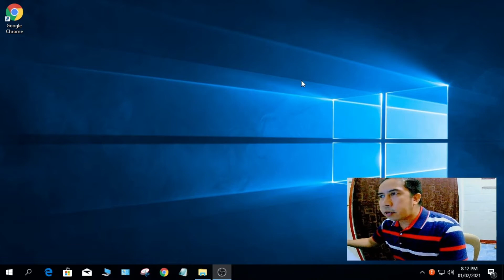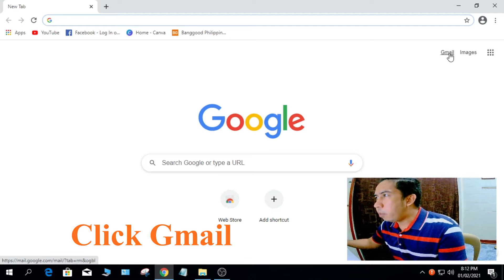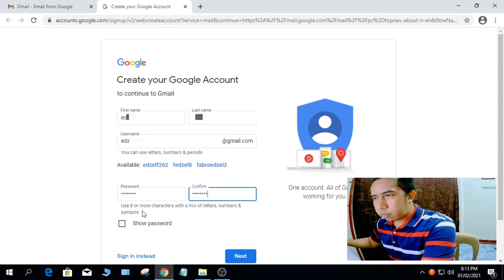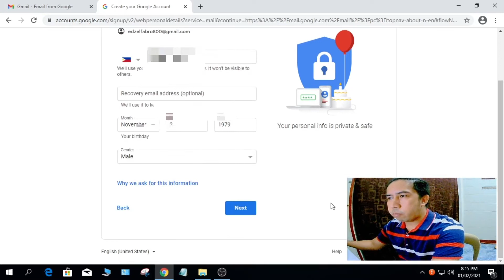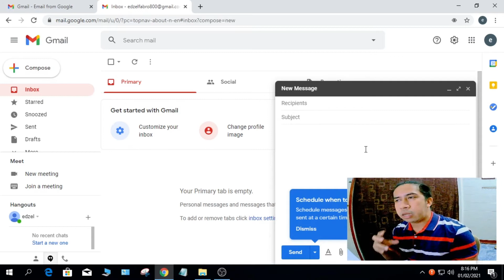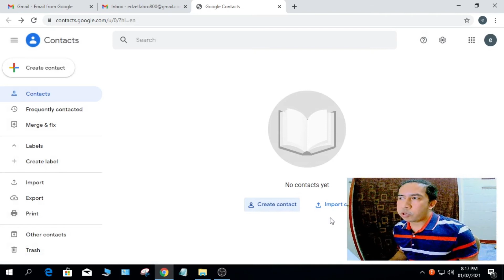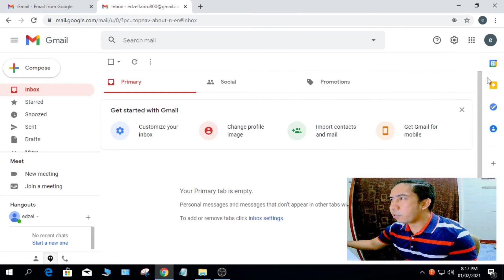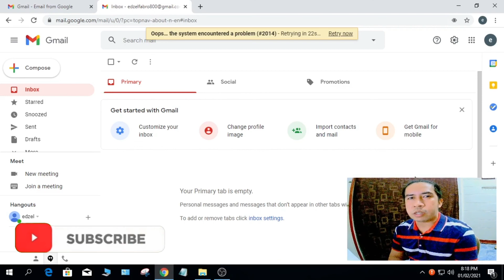Paano Gumawa ng Gmail Account Tutorial | Tips ( Filipino/Tagalog )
Gmail Account to your Computer or Laptop. Good for Student and new employee. Learn and Enjoy watching guys.